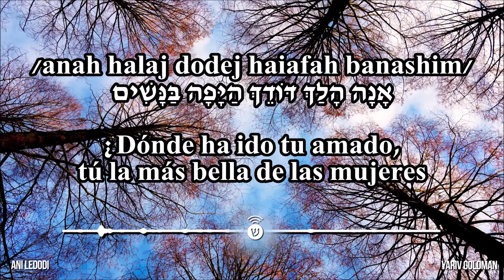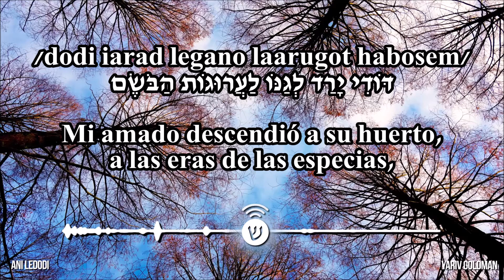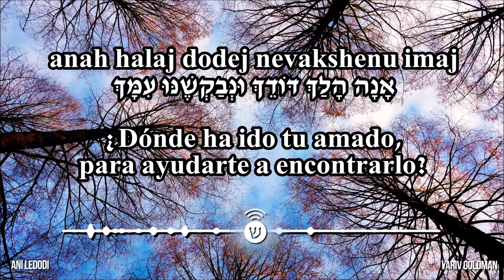Ani ledodi (Yo soy de mi Amado) - Yariv Goldman (Español)